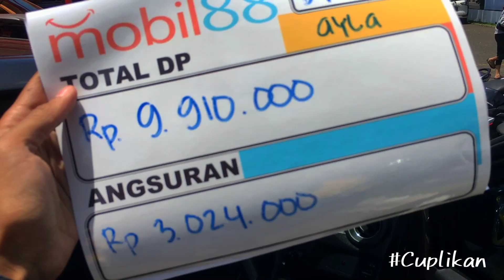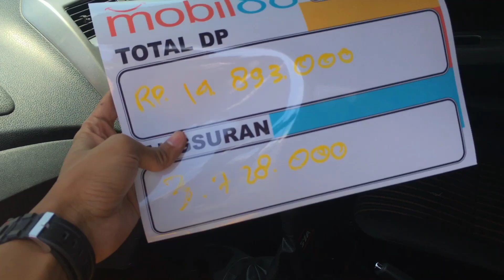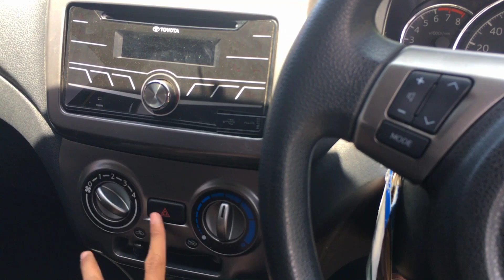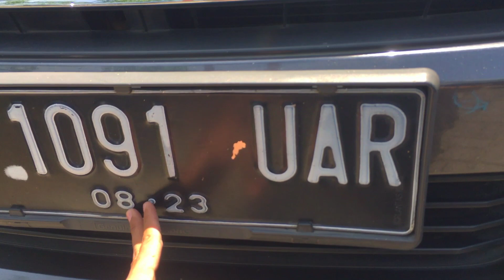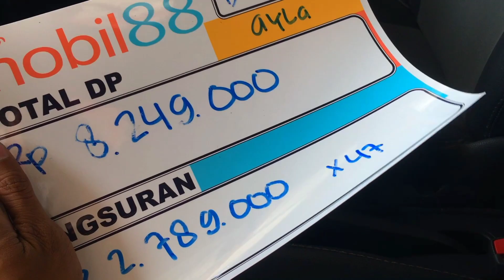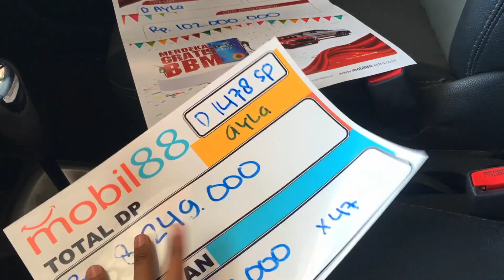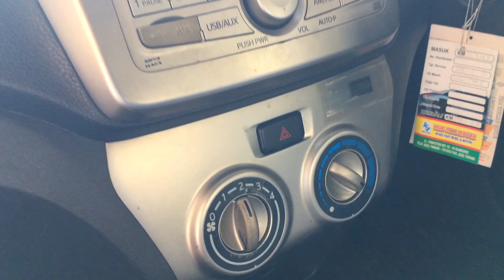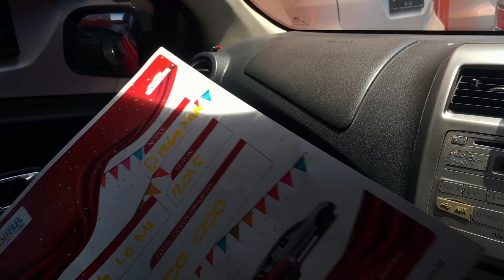Pilihan mobil bekas murah paling Worth it 2022!! Agya dan Ayla harga bekasnya turun drastis!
Hallo guys

*Agya TRD S m/t Kuning
TDP 14 jutaan
Angsuran 3,7 jt an

*Ayla X abu
TDP 9,9 jutaan
Angsuran 3 jt an

*Ayla X silver
TDP 8,2 jutaan
Angsuran 2,7 jt an

So..agya dan ayla bekas bisa di jadikan referensi sebagai mobil keluarga dengan harga murah dan tahun muda